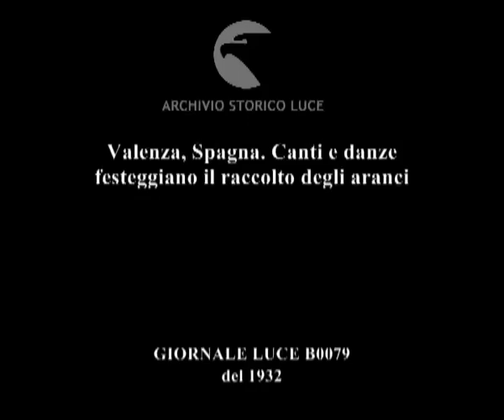Valenza, Spagna. Canti e danze festeggiano il raccolto degli aranci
Descrizione sequenze:agrumeto ; uomini e donne in abiti folclorici cantano e ballano accompagnati da piccola banda ; momenti delle danze, contadini osservano ; la banda suona ; uomo e donna in abiti folclorici parlano fra loro tenendo le mani sulla stessa arancia ;